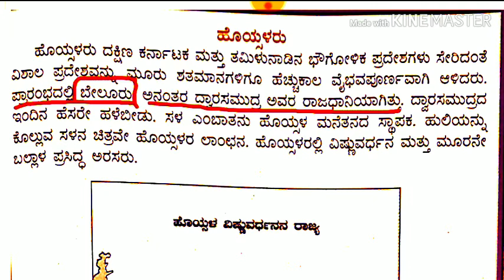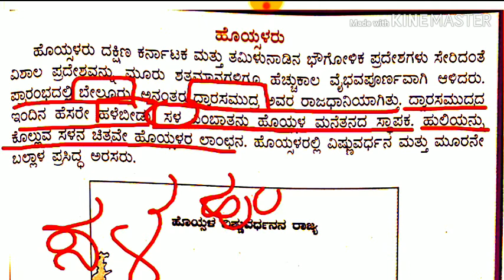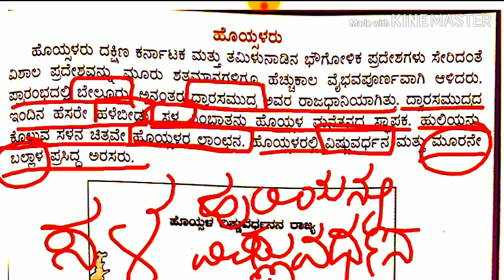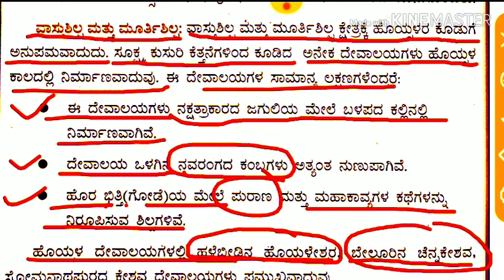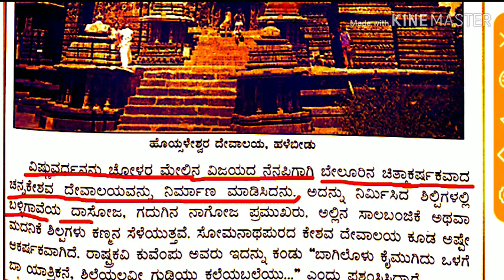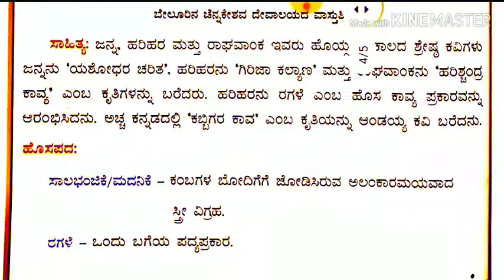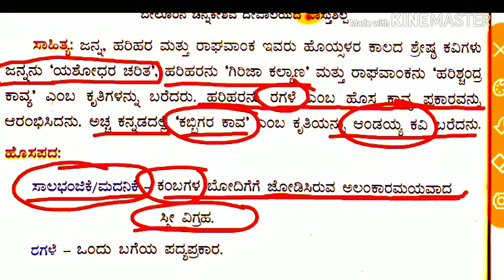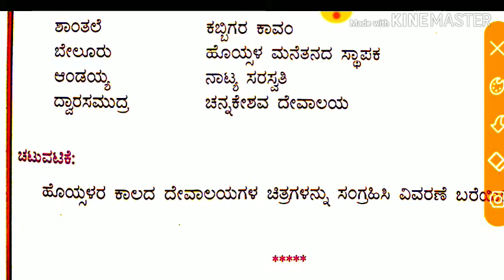ಹೊಯ್ಸಳರು 7 ನೇ ತರಗತಿ hoysalaru ಸಮಾಜ ವಿಜ್ಞಾನ